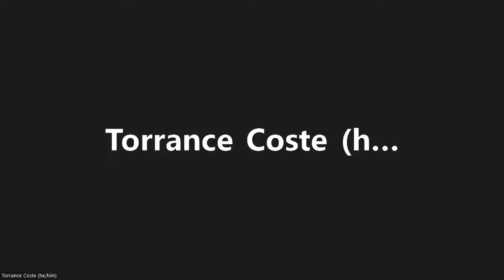Webinar: Ma’amtagila’s fight for sovereignty!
After a century of colonialism and disruption, the Ma’amtagila are working to re-establish their nationhood, hereditary governance structure and traditional land management models. The Ma’amtagila are Kwakwaka’wakw people whose traditional, unceded territory is on what’s known as northeastern Vancouver Island, the adjacent islands and mainland coast along the Johnstone Strait.

See what you can do to support the Ma’amtagila Nation in their fight for sovereignty!

SPEAKERS BIOS:
- Ma’amtagila Hereditary Chief Makwala - Rande Cook K’alapa, is of Kwakwaka'wakw descent and holds a chieftainship from the Ma’amtagila under the name Makwala (moon). Born and raised in Alert Bay, BC, Rande’s passion for culture and land connection come from strong values instilled by his grandparents and family. Currently, Rande spends his time advocating to save the last remaining old-growth in his territory and for clean oceans and wild salmon, which he feels is a responsibility that comes with being a chief. Cook, a father of three, believes the future generations have a voice over the land, so his service comes under the guidance of the children and values passed on from the elders. Cook runs his own gallery along with his partner in Victoria, the Lekwungen territories, where he currently resides. His art practice connects ancient Kwakwa̱ka̱’wakw land connections and philosophy to contemporary narratives through new materials, shedding light on conservation and cultural revitalization.

- Seneca Ambers, a Ma’amtagila community member working to reclaim inherent rights to the territory, resources and titles. She comes from the Ławitʼsis-Maʼa̱mtagila, ʼNa̱mǥis Nations of the Kwakwa̱ka̱ʼwakw (Kwak̓wala speaking people). She was born in Yalis (Alert Bay, BC), but lives in Lekwungen territories. She is a mother of two children, Alex and Kate. She works in the helping field as a Resource Manager for a local nation and enjoys working with, and for, the people.

- X̱a’nalas - Dakota Smith, a Ma’amtagila community member whose family is re-establishing presence on the territory. He is a member of the Kwakwa̱ka̱’wakw Nation, specifically the Kwagu’ł and Ma’a̱mtagila tribes. Through cultural teachings and ancestral bonds, X̱a’nalas holds a strong feeling of empathy towards the land, water and animals around him. Following in the footsteps of his grandfather and mother, he has organized grassroots campaigns in "Victoria" and learned from many Indigenous leaders and frontline camps around BC. Recently, X̱a’nalas returned to live in his hometown of Alert Bay and is passionate about reclaiming parts of his territories that are currently affected by unethical resource extraction.